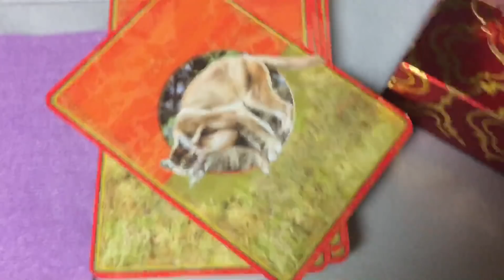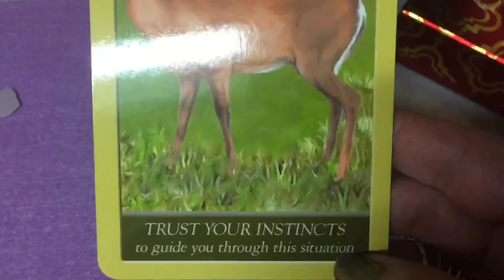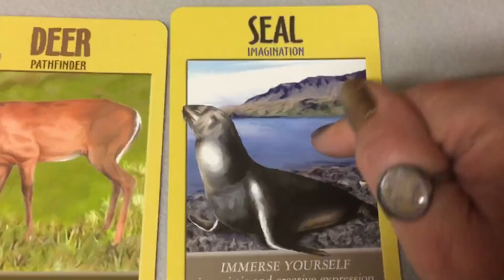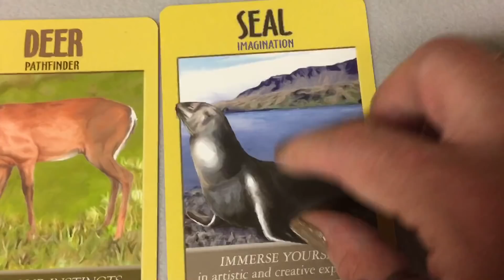Cancer Be Kind To Yourself/November 2017 CoffeeCup&Gemstone Reading by Cognitive Universe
Facebook.com/CognitiveUniverse
Twitter.com/MariaJojkic